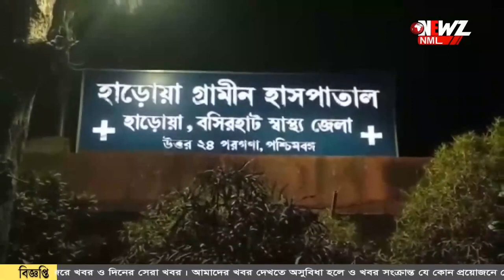দুটি পৃথক ঘটনায় মৃত ২, গুরুতর জখম এক।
দুটি পৃথক ঘটনায় মৃত ২, গুরুতর জখম এক।  ঘন কুয়াশার কারণে দুর্ঘটনা বলে অনুমান স্থানীয়দের।